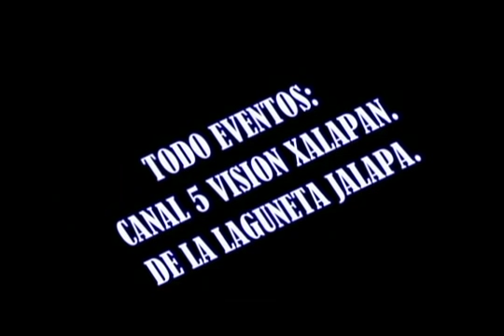QUEBRADITAS DE LOS EMIGRANTES 2019